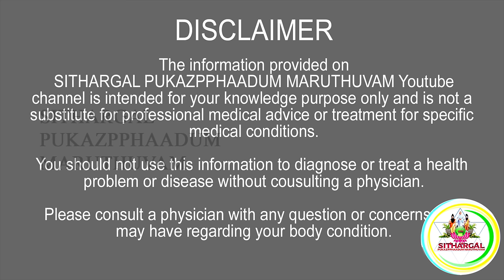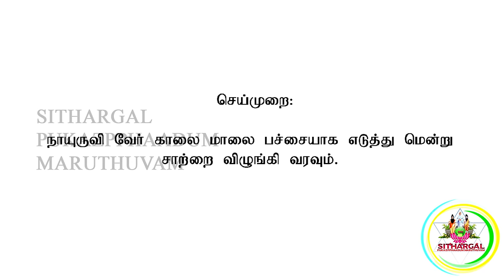பல்வலிக்கு TOOTH PAIN TOOTHACHE HEALTH TIPS |SPM